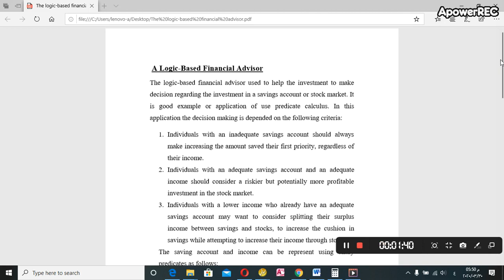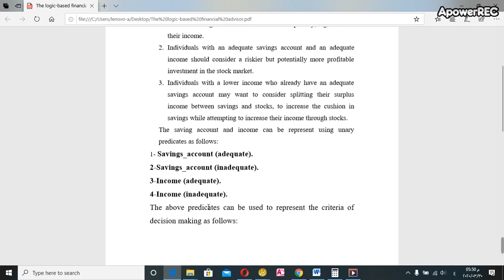the logic based financial advisor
محاضرة كورس الاول